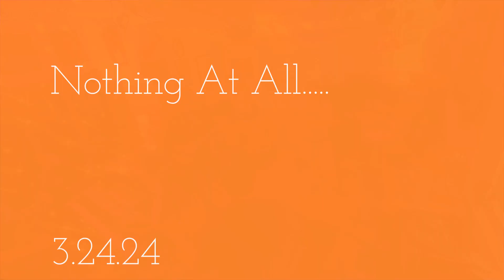nothing at all 3 24 24